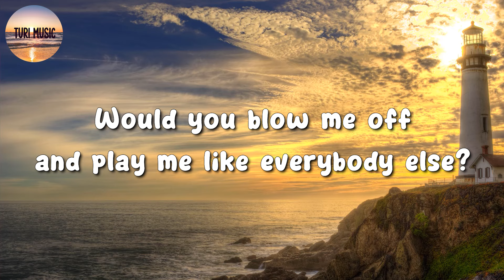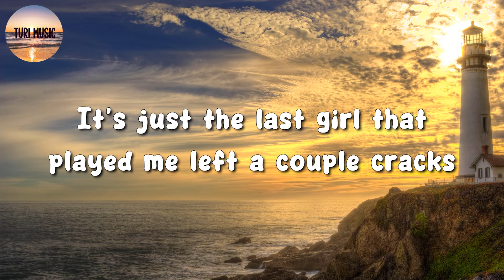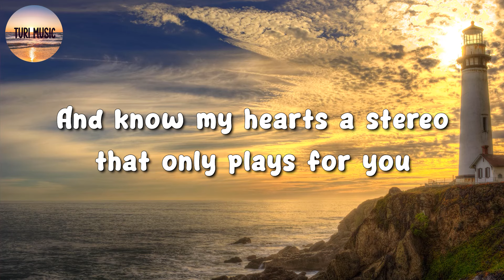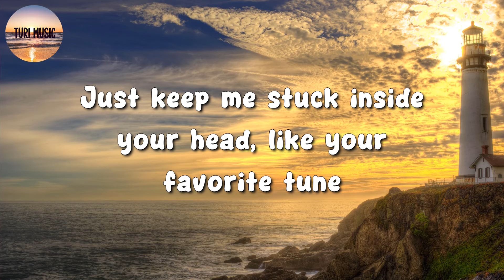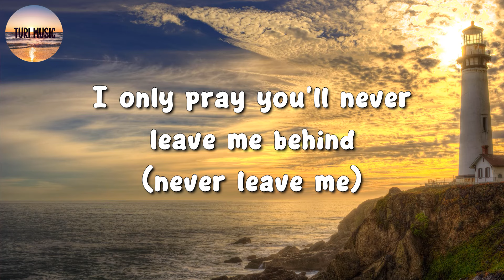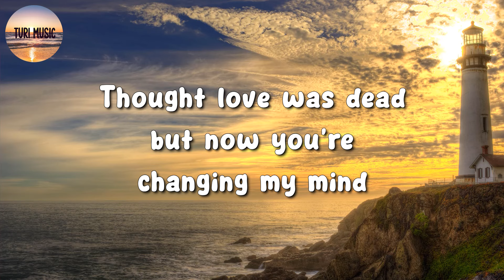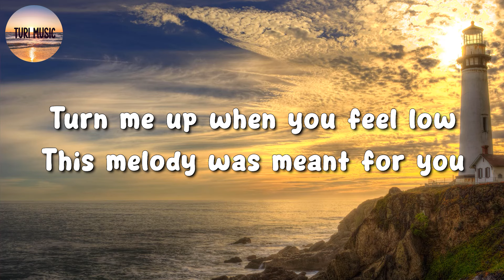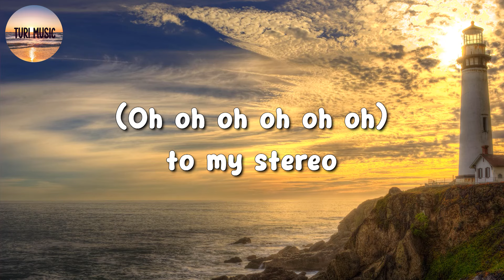🎵 Gym Class Heroes – Stereo Hearts Ft. Adam Levine (Lyrics)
🎤 Stereo Hearts Lyrics:

Let's go!